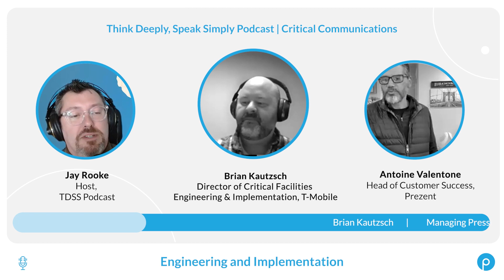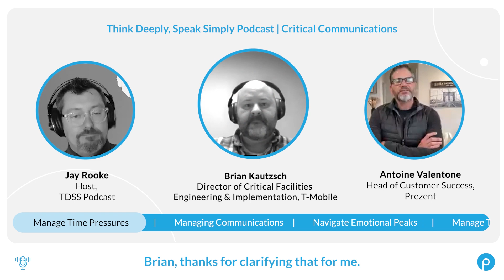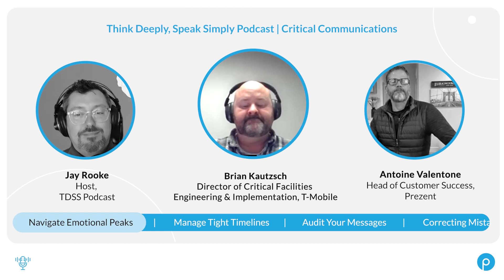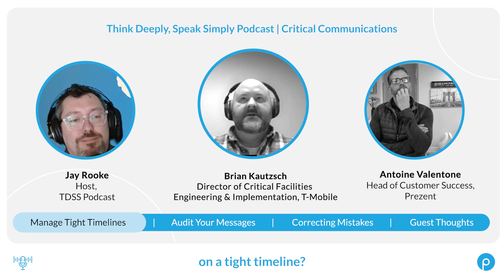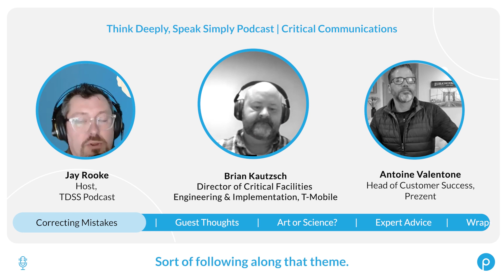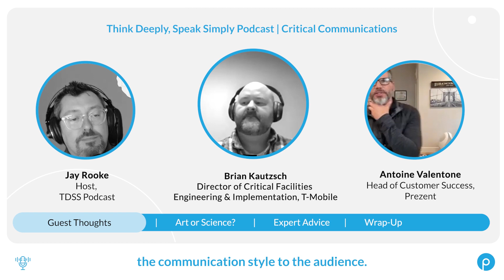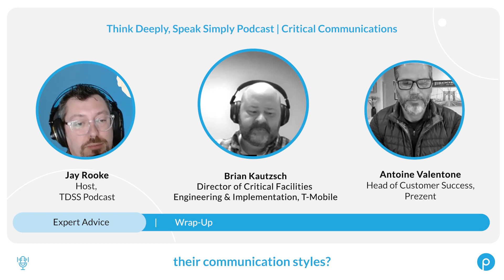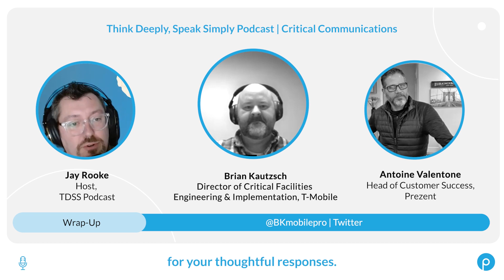How to communicate effectively in critical situation | Think Deeply, Speak Simply Podcast S02E11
Welcome to a new episode of Think Deeply, Speak Simply Podcast

Learn the essential strategies for mastering crisis communication and effectively communicating in high-stress situations. Join us in this Think Deeply, Speak Simply Podcast episode as we chat with Brian Katzsch, Director of Critical Facilities Engineering & Implementation at T-Mobile, to learn more about handling these crucial situations.
We'll uncover essential strategies and tips to elevate your business communication skills and help you remain calm and clear-headed when it matters the most. Watch now and transform the way you communicate in challenging situations.

Credits:
Host:  @jayrookecoaching2000  & Antoine Valentone
Guest: Brian Kautzsch
Executive Producer: Rajat Mishra